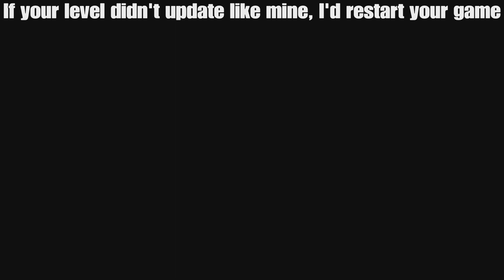How to make Custom Thumbnails in Fall Guys Creative!